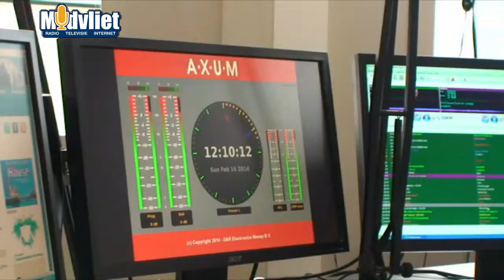Batcrab in Kakafonie (21 februari 2016)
Batcrap met een interview en optreden in het programma Kakafonie van Peter van der Aar bij Midvliet FM.
Aflevering 21februari 2016